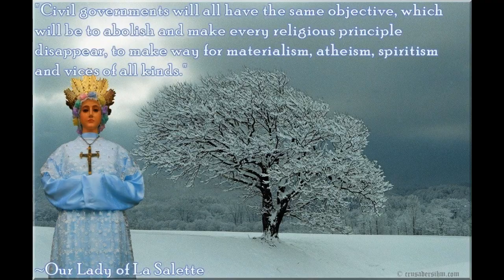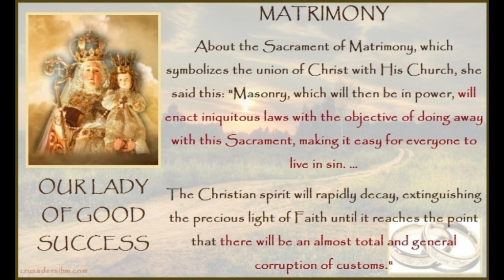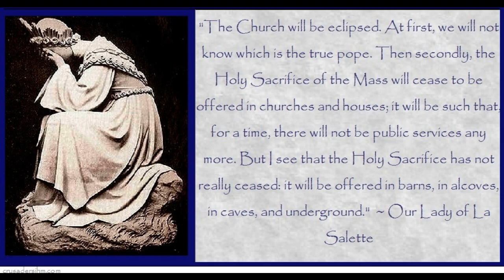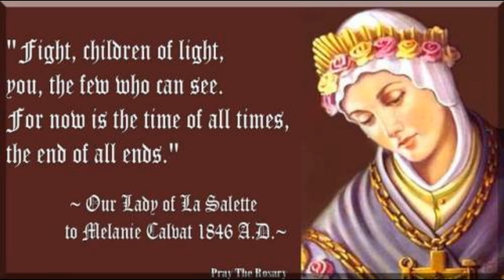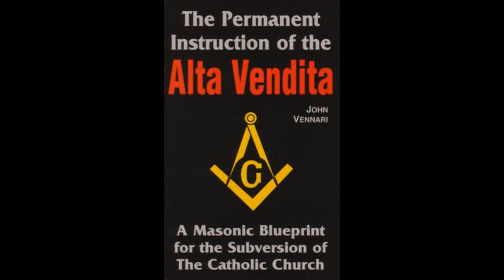Catholic Conspiracy and the Alta Vendita (Ep 24)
Tonight Frank and Neil discuss the infamous 19th century document that highlights the stated infiltration and destruction of the One, Holy, Catholic and Apostolic Church. We go through the implications for the church, but we also highlight what these implications mean for the world at large, as Catholics are not the only ones affected by a plan that was put in motion to change the entire trajectory of western civilization. It can now be argued that what was once considered the 'Enlightenment' epoch of human civilization, that without a healthy church in Rome, that a vast cloud of 'endarkenment' has now encompassed the entire world. Put your tin foil hats on, as we discuss a document that is a literal smoking gun that points to all the problems within modernity!